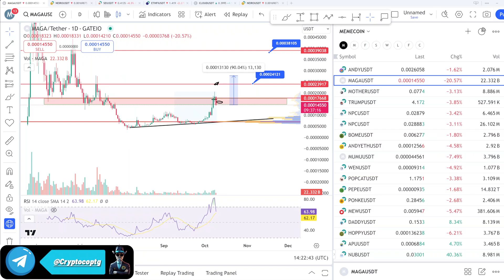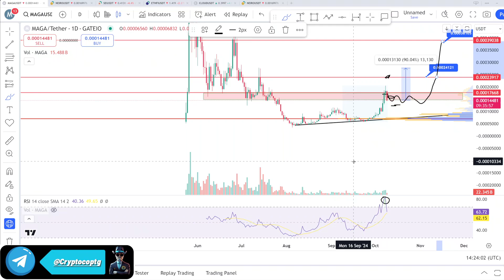Maga coin price prediction & Analysis , News Update - 09 October 2024